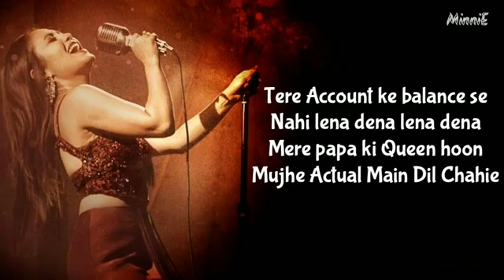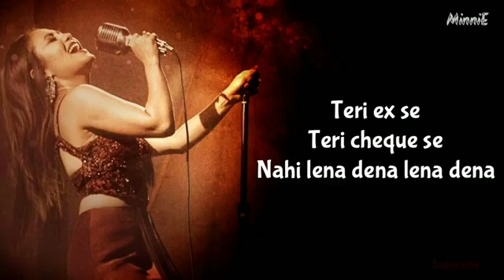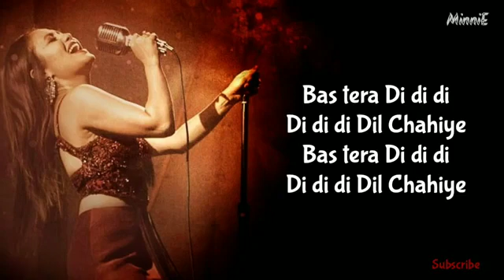dil chahlye ( lyrics) - neha kakkar